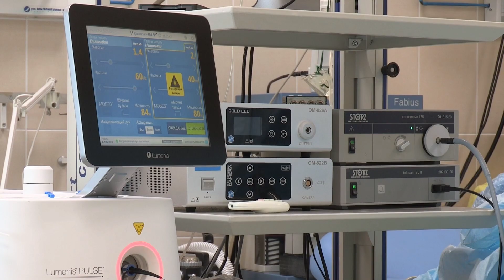My first day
This channel content has unique expression video of New born girl. Which make your day special. Baby's cute and innocent expression gives you positive vibes. Baby cite expression full fill your face with smile and joy and you want to cuddle and love babies 💕😘